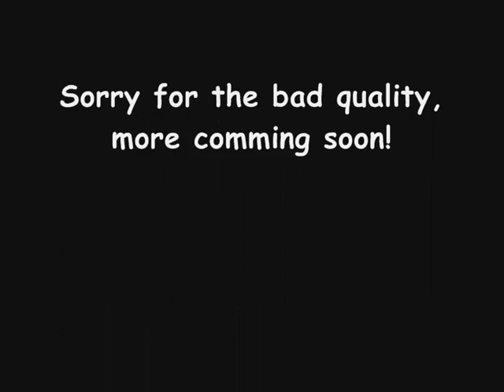Counter strike 1.6 cheating